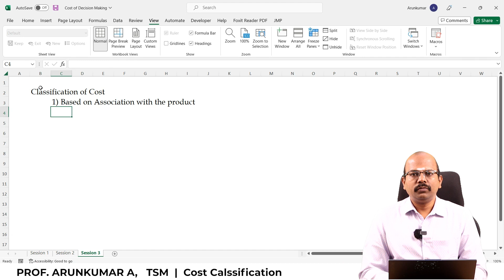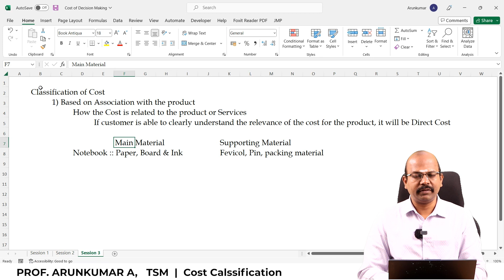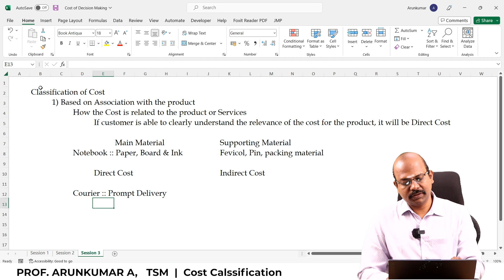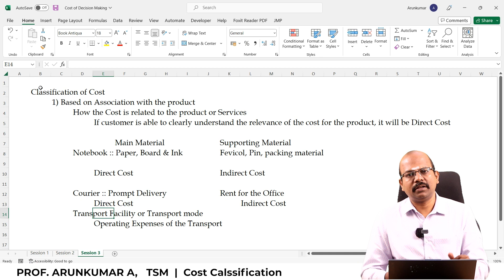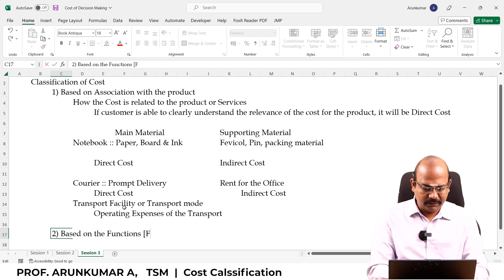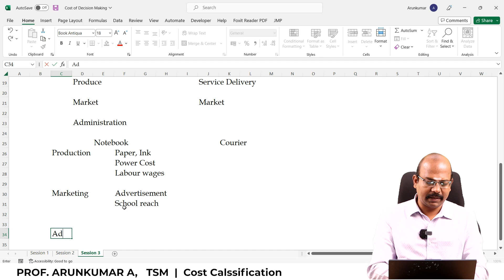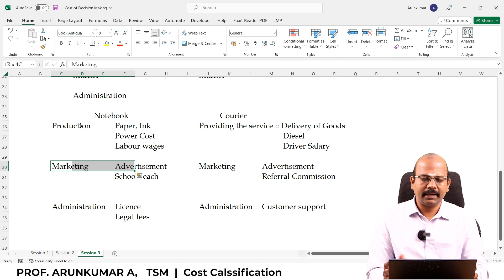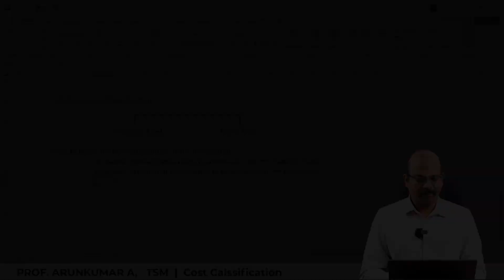Cost Classification | Session 3 | Cost Based Decision Making | Prof. Arun Kumar A